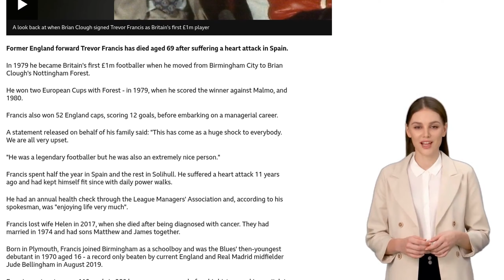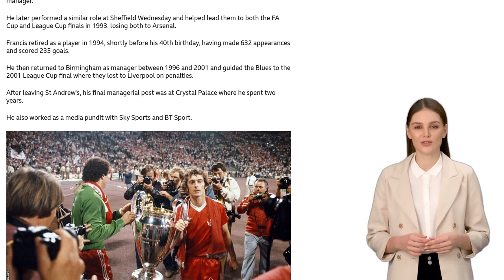Former England forward Francis dies aged 69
- Trevor Francis, the first £1m footballer in Britain, has died at the age of 69.
- He won two European Cups with Nottingham Forest in 1979 and 1980.
- Francis also had a successful international career, earning 52 caps for England.
- He had a managerial career after retiring as a player.
- Francis suffered a heart attack 11 years ago but had kept himself fit.
- He was married to Helen, who passed away in 2017.
- Francis played for Birmingham City, Nottingham Forest, Manchester City, Sampdoria, Atalanta, Rangers, and QPR.
- He had managerial stints at Birmingham City, Sheffield Wednesday, and Crystal Palace.
- Tributes were paid by his former clubs, teammates, and colleagues in the media.